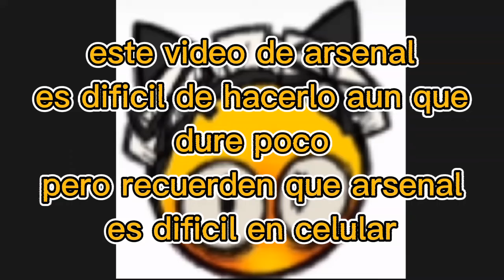intentando jugar arsenal en celular